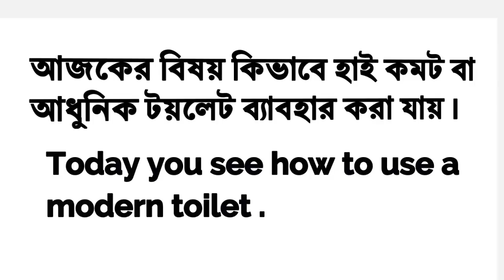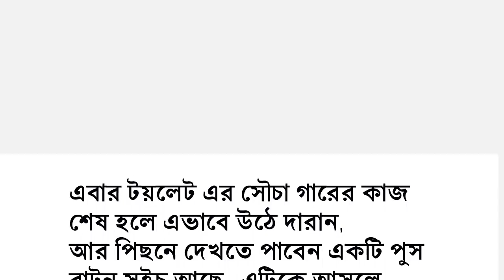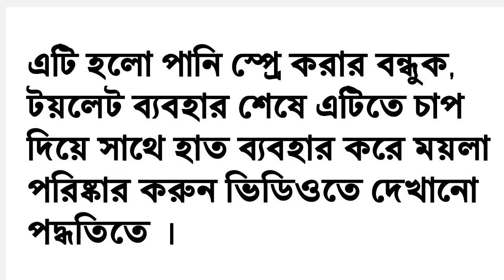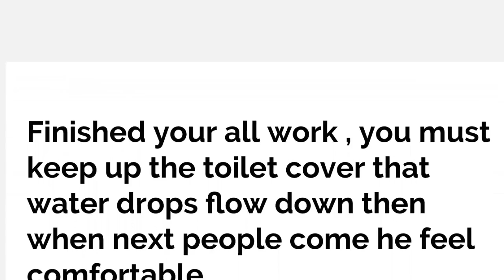How to use English toilet. English toilet using system. part-2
How to use a English toilet. How to use a English modern toilet